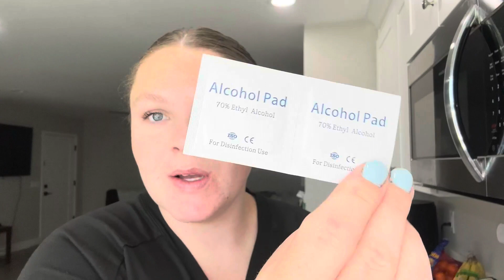Honest Review 2Pairs Lightweight Teardrop Hoop Earrings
👉 Amazon USA